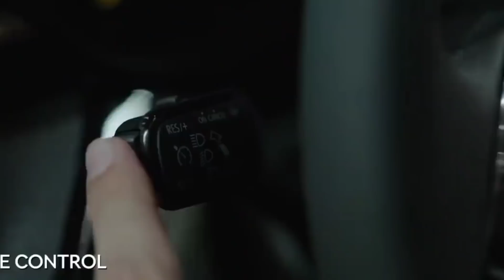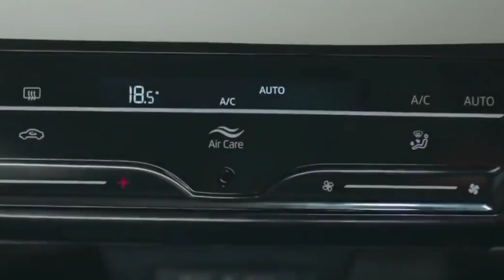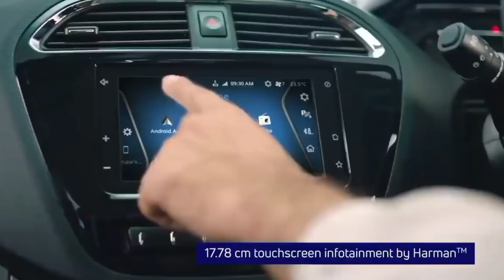BIG LAUNCH सबसे सस्ती कार | Super माइलेज लुक फीचर्स शानदार , upcoming latest cars in India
BIG LAUNCH 2022 की सबसे सस्ती कार | 34 माइलेज लुक फीचर्स शानदार , upcoming cars 2022 India COPYRIGHT DISCLAIMER Under Section 107 Of The Copyright Act 1976 Allowance Is Made For " fair use " For Purpose Such As Criticism, comment, news reporting, teaching , Scholarship, And Research, fair use is Permitted By Copyright Statute That might Otherwise Be infringing, Non profit, Educational or Personal Use tips the Balance in Favor Of Fair use.        Follow to social group instagram